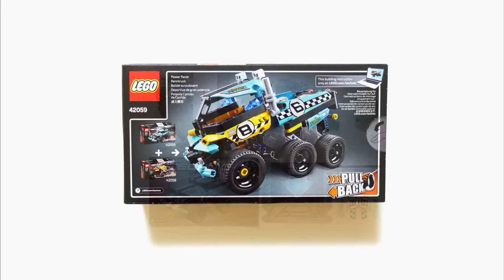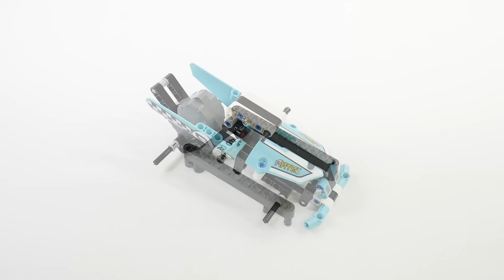LEGO Technic 42059 Stunt Truck - LEGO Speed Build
영상이 재미있으셨다면 "추천과 구독" 꾸욱! 잊지마세요 :)

Perform amazing stunts with this high-speed LEGO® Technic Stunt Truck model, featuring a blue, black and white color scheme with checkered racing stickers, sturdy front bumper and wide blue rims with low profile tires. This Stunt Truck is also equipped with a pull-back motor, and comes with a buildable stunt ramp. Combine with the 42058 Stunt Bike pull-back model for extended play possibilities or to create the Power Racer combi model.
• Features a powerful pull-back motor, sturdy front bumper and wide blue rims with low profile tires.
• Includes a buildable stunt ramp.
• Check out the fresh blue, black and white color scheme with checkered racing stickers.
• Bring on the 42058 Stunt Bike and let the stunt competition begin.
• Activate the pull-back motor to send the high-speed Stunt Truck hurtling toward the stunt ramp.
• A uniquely decorated LEGO® Technic 40th Anniversary brick is included with this model.
• This LEGO® Technic model is designed to provide an immersive and rewarding building experience.
• Stunt Truck measures over 3” (8cm) high, 7” (18cm) long and 3” (9cm) wide.
• Ramp measures over 4” (12cm) wide, 3” (9cm) deep and under 1” (2cm) high.
• Combine with the 42058 Stunt Bike to create an awesome Power Racer combi model.
• Combi model Power Racer measures over 4” (11cm) high, 7” (19cm) long and 3” (9cm) wide.

Song title
1. Mountain_Jump